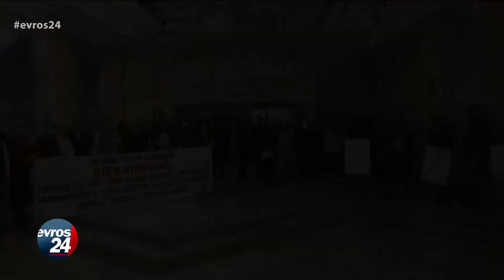ΣΥΚΝΕ: «Η δημόσια υγεία λιμοκτονεί - Στάση εργασίας των εργαζόμενων του ΠΓΝ Αλεξανδρούπολης»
Στάση εργασίας πραγματοποίησαν σήμερα το πρωί πολλοί εργαζόμενοι του ΠΓΝΑ μπροστά στο νοσοκομείο, διεκδικώντας τα αιτήματά τους με συνθήματα όπως «Φτάνει πια η κοροϊδία» και «δωρεάν υγεία».